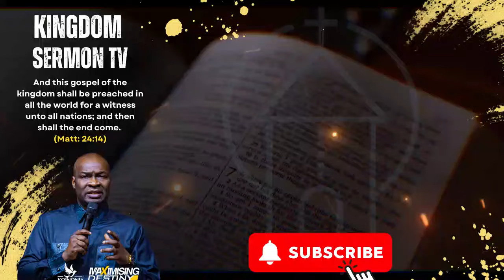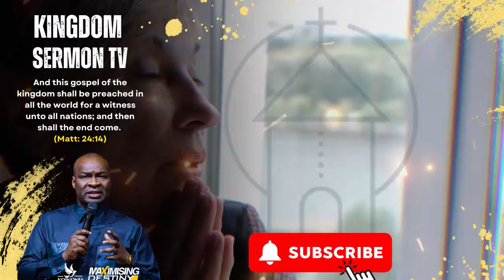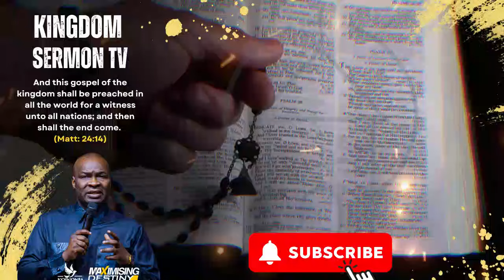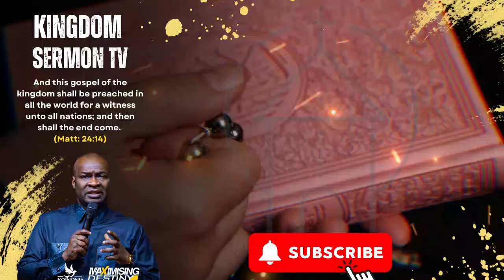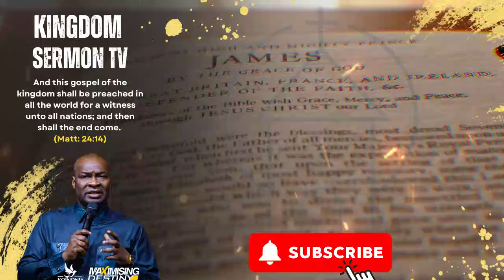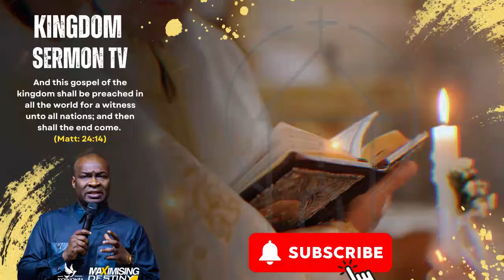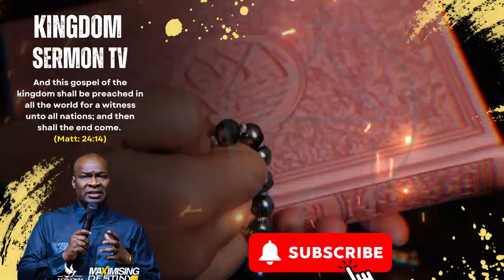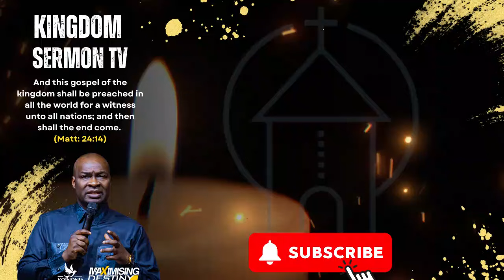POWERFUL MIDNIGHT PRAYERS FOR CHANGE OF STORY, MONDAY 5TH AUGUST 2024